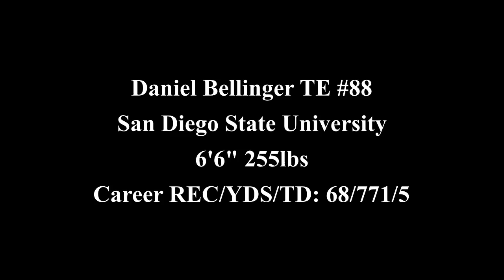Giants TE Daniel Bellinger San Diego State Highlights